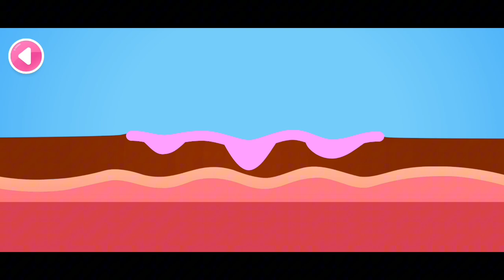DOKTER BAYI HIU MENGOBATI JERAPAH YANG MENGALAMI PATAH TULANG LEHER | BABY SHARK PINGFONG INDONESIA